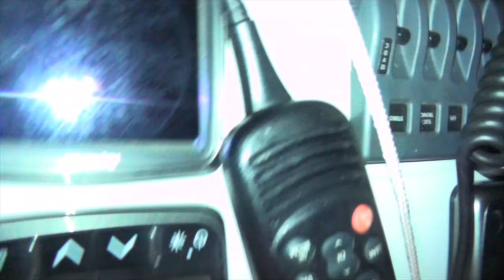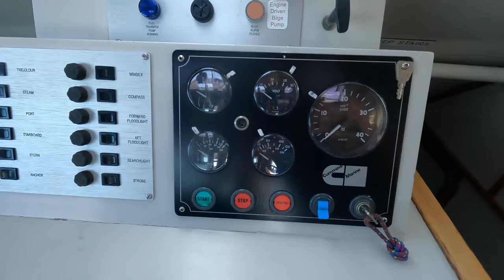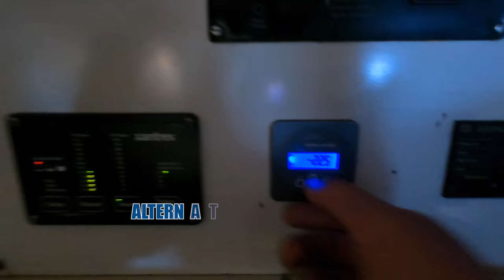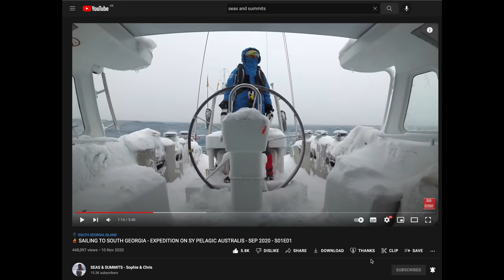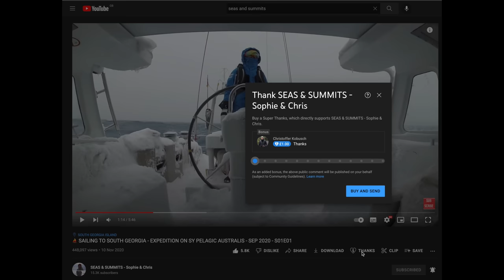⛵ SAILING FROM ST.HELENA TO ASCENSION ISLAND - PELAGIC AUSTRALIS FINAL VOYAGE PART 3 - S01E14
⛵ Join us on Pelagic Australis as we sail an epic 7000nm from Cape Town to Amsterdam. This is Part 3 of the series.

Sit back with a cup of tea and join us on this second leg of the voyage where we sail  660nm from St.Helena to one of the most remote islands in the South Atlantic: Ascension Island!

Fair winds and a following sea! 🌬🌊

Sophie and Chris

➔ THE ADVENTURE SPIRIT

“I was footloose and fancy free and had a blind ambition for wild places by land and by sea - living out of a sea bag, ready for any adventure at a moment's notice.”

- Skip Novak (from the foreword of “Mischief goes South” by Bill Tillman)

➔ FOR MORE VIDEOS LIKE THIS CHECK OUT

➔ FOR MORE FROM  🌊 SEAS&SUMMITS ⛰ ON

➔ YOU CAN FOLLOW OUR PERSONAL PHOTOGRAPHY ACCOUNTS AS WELL 😀

Filmed by Sophie and Chris
Produced by Sophie and Chris
Edited by Chris

🎶 MUSIC

🎥 FILM KIT

Camera: GoPro Hero 9 Black
Editing software: Final Cut Pro
Laptop: MacBookPro